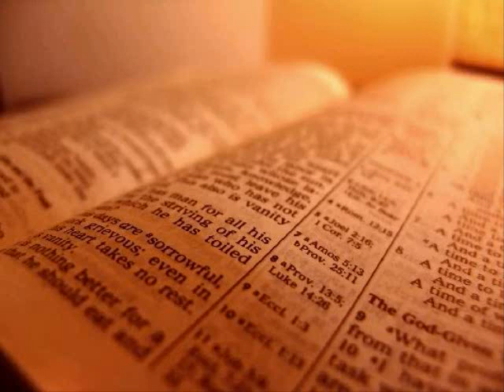The Holy Bible - 2 Kings Chapter 1 (KJV)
2 Kings Chapter 1

1 Then Moab rebelled against Israel after the death of Ahab.

2 And Ahaziah fell down through a lattice in his upper chamber that was in Samaria, and was sick: and he sent messengers, and said unto them, Go, enquire of Baalzebub the god of Ekron whether I shall recover of this disease.

3 But the angel of the Lord said to Elijah the Tishbite, Arise, go up to meet the messengers of the king of Samaria, and say unto them, Is it not because there is not a God in Israel, that ye go to enquire of Baalzebub the god of Ekron?

4 Now therefore thus saith the Lord, Thou shalt not come down from that bed on which thou art gone up, but shalt surely die. And Elijah departed.

5 And when the messengers turned back unto him, he said unto them, Why are ye now turned back?

6 And they said unto him, There came a man up to meet us, and said unto us, Go, turn again unto the king that sent you, and say unto him, Thus saith the Lord, Is it not because there is not a God in Israel, that thou sendest to enquire of Baalzebub the god of Ekron? therefore thou shalt not come down from that bed on which thou art gone up, but shalt surely die.

7 And he said unto them, What manner of man was he which came up to meet you, and told you these words?

8 And they answered him, He was an hairy man, and girt with a girdle of leather about his loins. And he said, It is Elijah the Tishbite.

9 Then the king sent unto him a captain of fifty with his fifty. And he went up to him: and, behold, he sat on the top of an hill. And he spake unto him, Thou man of God, the king hath said, Come down.

10 And Elijah answered and said to the captain of fifty, If I be a man of God, then let fire come down from heaven, and consume thee and thy fifty. And there came down fire from heaven, and consumed him and his fifty.

11 Again also he sent unto him another captain of fifty with his fifty. And he answered and said unto him, O man of God, thus hath the king said, Come down quickly.

12 And Elijah answered and said unto them, If I be a man of God, let fire come down from heaven, and consume thee and thy fifty. And the fire of God came down from heaven, and consumed him and his fifty.

13 And he sent again a captain of the third fifty with his fifty. And the third captain of fifty went up, and came and fell on his knees before Elijah, and besought him, and said unto him, O man of God, I pray thee, let my life, and the life of these fifty thy servants, be precious in thy sight.

14 Behold, there came fire down from heaven, and burnt up the two captains of the former fifties with their fifties: therefore let my life now be precious in thy sight.

15 And the angel of the Lord said unto Elijah, Go down with him: be not afraid of him. And he arose, and went down with him unto the king.

16 And he said unto him, Thus saith the Lord, Forasmuch as thou hast sent messengers to enquire of Baalzebub the god of Ekron, is it not because there is no God in Israel to enquire of his word? therefore thou shalt not come down off that bed on which thou art gone up, but shalt surely die.

17 So he died according to the word of the Lord which Elijah had spoken. And Jehoram reigned in his stead in the second year of Jehoram the son of Jehoshaphat king of Judah; because he had no son.

18 Now the rest of the acts of Ahaziah which he did, are they not written in the book of the chronicles of the kings of Israel?